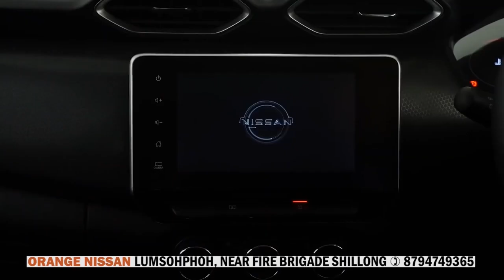PLIE PYRDA KA NPPYF RI NONGTRAI AREA ÏA KA LYMPUNG ÏALEHKAI PHUTBOL HA UMSOHPIENG